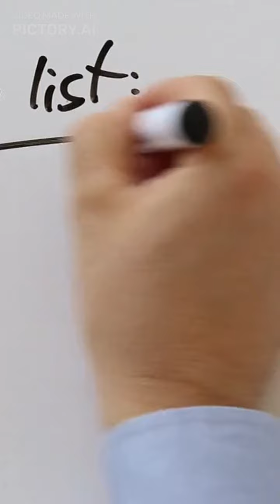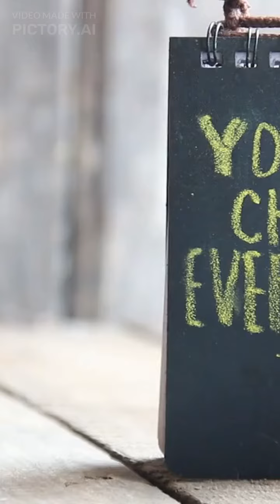25 daily life changing hacks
Give these hacks a try and see how they can help make your day a little bit better. Remember, small changes can make a big difference.